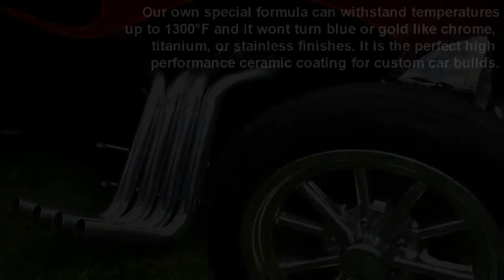Ceramic Coating versus 90s Computer Monitor - will the coating hold?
Welcome to our new series where we pit our ceramic coatings against inanimate objects, fierce elements, and other random acts of mayhem. All to see if the coating will hold up.

So sit back and enjoy and if you want the finest in high performance coatings then give us look see.